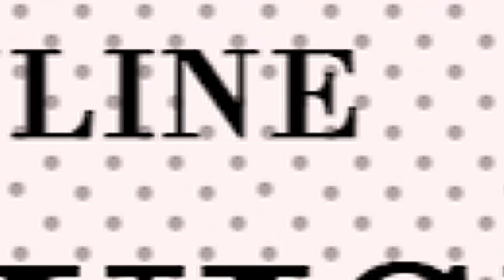GOD CAN DO ANYTHING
Pst.John Ngahu,
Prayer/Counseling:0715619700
MINISTRY SUPPORT,
MPESA PAYBILL : 522533
A/C :7553970